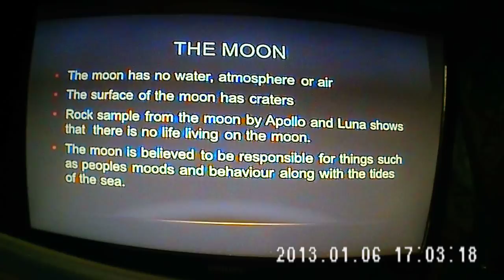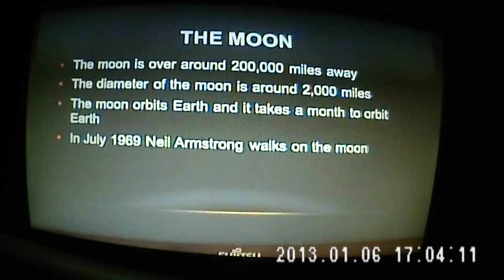The Moon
This is a short video based on facts based on the moon